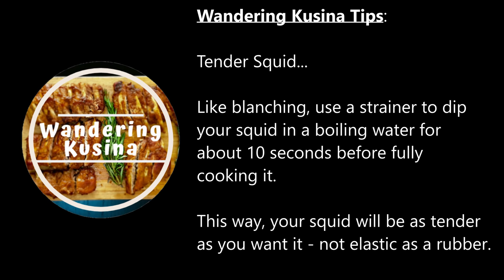Super Delicious Seafood Cajun | Your Perfect Cajun Recipe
Feast on the sauce of this super delicious  Seafood Cajun made by truly yours in this 6th episode by Wandering Kusina; a recipe made from scratch.

Seafood Cajun is not a fast recipe, but once you're done with it, you just can't stop digging into the sauce. This is best paired with steamed Jasmine Rice or you may opt to add into the mixture more Sweet Corn.

Wandering Kusina does not promise you easy recipes, but once you try them, you can thank us later. We will try our best to cook more easy recipes for you.

Now, here are the ingredients of our Seafood Cajun.

1 kg. Clams
1 kg. Squid
1/2 kg. Shrimps
3 pcs. Sweet Corn
10 bulbs Onions (minced)
9 bulbs Garlic (minced)
18 tbsp. Brown Sugar
3 tbsp. White Sugar
6 tsp. Salt
3 tbsp. Onion Powder
5 tbsp. Garlic Powder
2 tsp. Oregano
2 tsp. Thyme
2 tbsp. Black Pepper
5 tbsp. Paprika
3 tbsp. Cayenne Powder
3 tbsp. Soy Sauce
3 cups Water
250 gms. Salted Butter
2-3 Cups of Vegetable Oil or you can use additional 250 gms. of butter

*IMPORTANT TIPS:

1. The squid needs to be sliced and in boiling water, using a strainer, dip the cut squid for 5-10 seconds. This way, the squid will be tender.

2. On the same boiling water, put in the clams and remove them once they start to open. You also need to do this if you want to include Mussels in this recipe. Same as the Crabs, remove them once they turn orange.

3. On the same boiling water, you need to boil your cut Sweet Corn until they are cooked.

4. Let the used boiled water from the sea foods and sweet corn cool down, and you may use this as your 3 cups of water instead of the plain water we used in this video. This way, you will have a more tasty sauce.

Special Thanks to:

Aries Vosotros for the Intro Music
Nhanev Soliva for the Apron used in this video
Mark Anthony Talavera, our Resident Chef
Stepahanie Vosotros for allowing me share to the world this wonderful recipe.
Calypso Vosotros for helping in preparing the recipe for this episode.